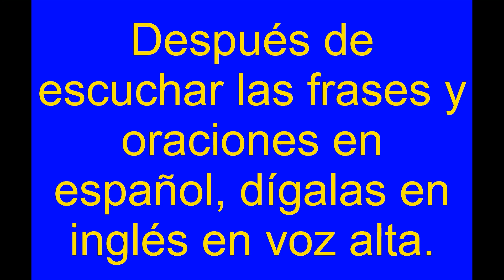Lección 140 Verbo bailar en el futuro en inglés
Practique hasta que seas experto.